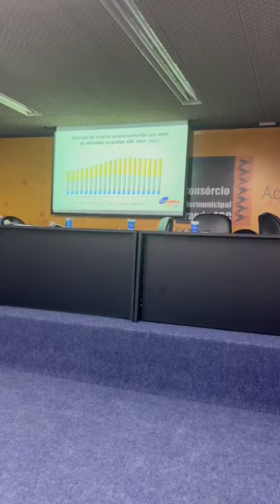“Perdemos um terço dos empregos na região de 2010 pra cá”, afirma Warley Soares economista do Dieese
“Perdemos um terço dos empregos na região de 2010 pra cá”, afirma Warley Soares, economista do Dieese, ao apresentar um estudo econômico da região durante encontro da comitiva do BNDES na região